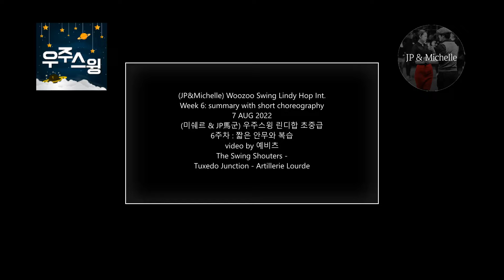Woozoo Swing Int. W6: summary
(JP&Michelle) Woozoo Swing Lindy Hop Int.
Week 6: summary with short choreography
7 AUG 2022
(미쉐르 & JP馬군) 우주스윙 린디합 초중급
6주차 : 짧은 안무와 복습
video by 예비츠
The Swing Shouters - Tuxedo Junction - Artillerie Lourde

JP & Michelle  / 미쉐르 & JP馬군